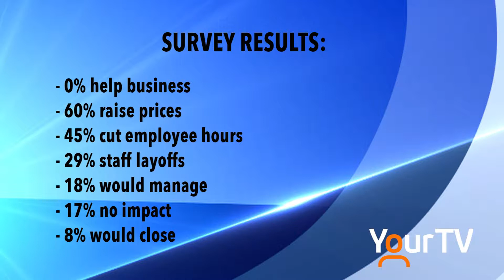How changes to labour laws may affect local businesses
Parry Sound-Muskoka MPP Norm Miller released results of a survey he sent out over the summer. According to Miller, the proposed changes, which includes the minimum wage hike  to $15 by 2019, will makes things harder for local businesses across the riding. We also spoke owners of Soapstone to see how these changes will affect them.